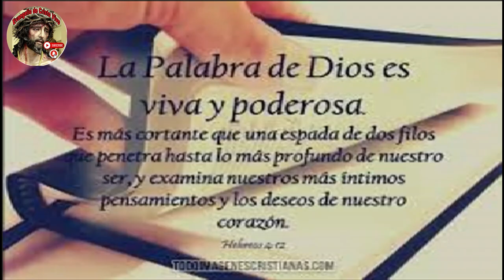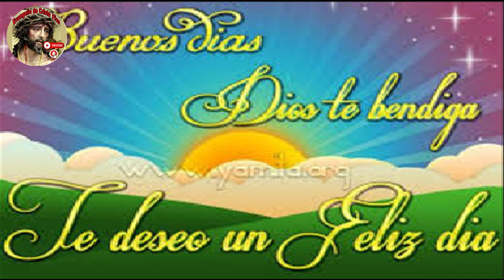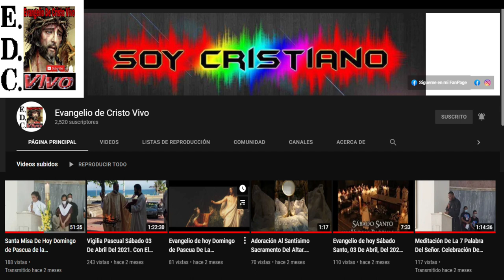Evangelio De hoy Lunes 20 De Noviembre Del #2023. Con el Rev.